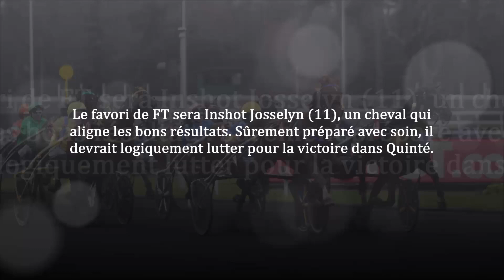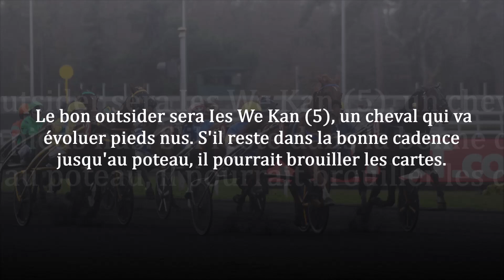Pronostic pmu quinté+ du jour du jeudi 19 janvier 2023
Le pronostic pmu gratuit de Fréquence Turf pour le Tiercé Quarté Quinté+ du jeudi 19 janvier 2023.

Pour l'analyse complète de la course avec les commentaires, suivez ce lien